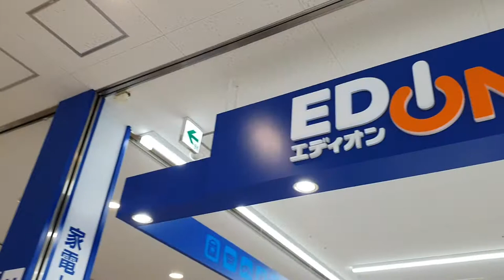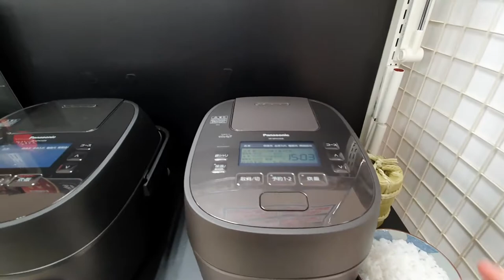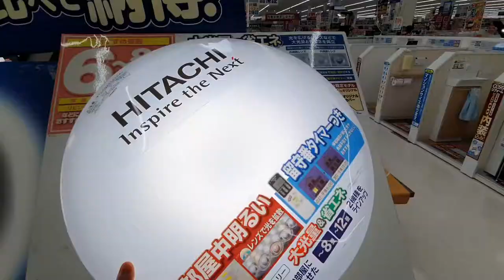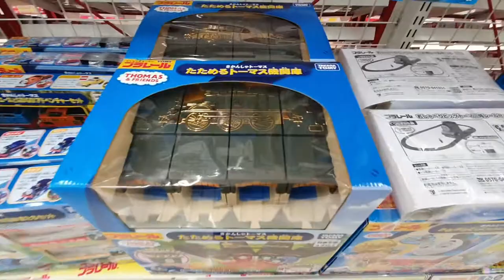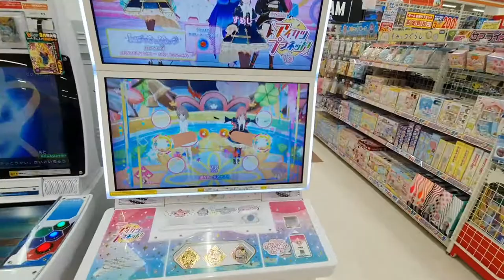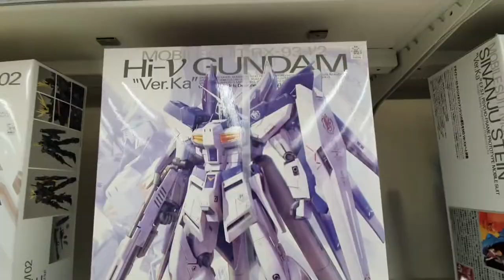EDiON | Everything you need is right here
I'm moving soon, which also means I need to get new supplies! New fridge, washing machine, etc. Where can I find all this? At Edion: Japan's electric paradise!

MY WALLET HURTS! But thankfully, Japan has my back: this is Edion, Japan's Best Buy. But there are some interesting things about Japanese stores that I thought would make an interesting vid!

I'm also posting Japan life on IG, and hanging out on Discord! Feel free to join!
          ►Instagram: livingmaiwei - Japan, life, skits, pics~
►Discord - Come hang and chat, forum it up!